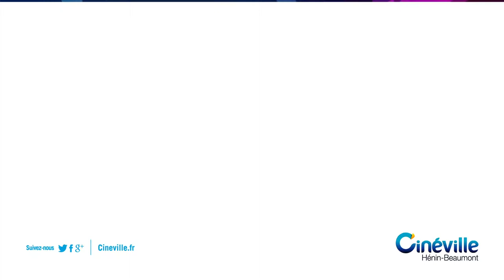20 ans Cinéville Henin Beaumont 20 ans henin web